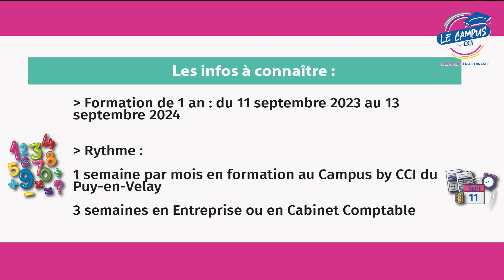CCI Haute-Loire - Gestionnaire de paie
Formation de Gestionnaire de Paie ⚖️
Faites confiance au Campus by CCI ! 🤝💼
👨‍🎓Formation en alternance
✅ Niveau Bac+2 en 1an !!
📆 Du 11 septembre 2023 au 13 septembre 2024
📍 Lieu : Campus by CCI au Puy-en-Velay